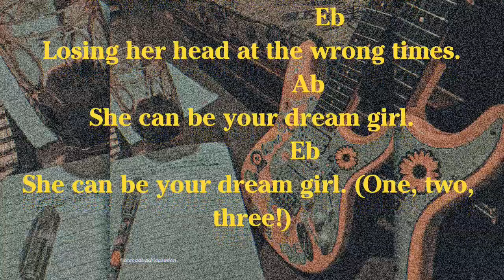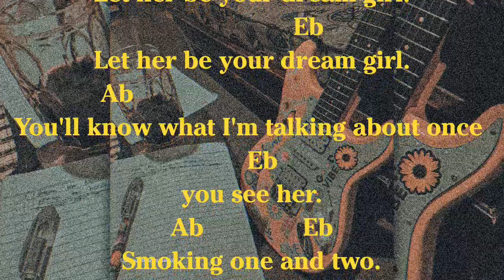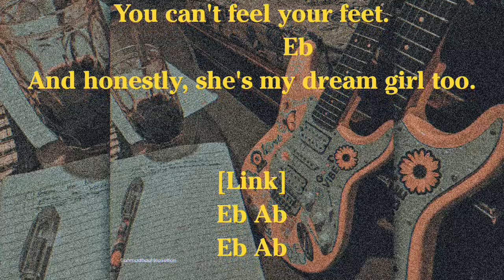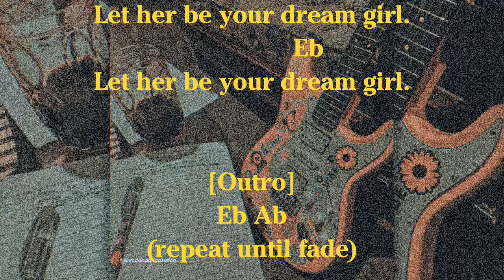GRRRL GANG - DREAM GRRRL (GUITAR CHORD)